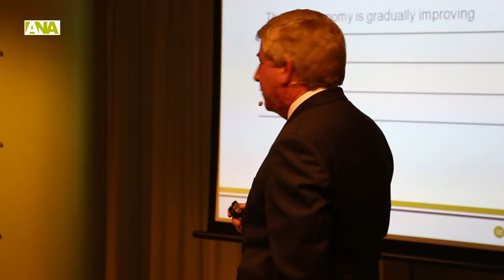GAMCO defensa els productes de renda variable nord-americana com a una oportunitat de compra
Els membres de la companyia nord-americana GAMCO Investors, Ralph Rocco i Robert Leininger, han valorat la situació econòmica dels EUA durant la conferència 'Renda variable americana: una oportunitat de compra?', que han ofert a l'edifici Crèdit Centre de Crèdit Andorrà.